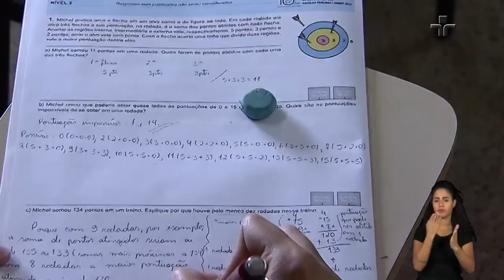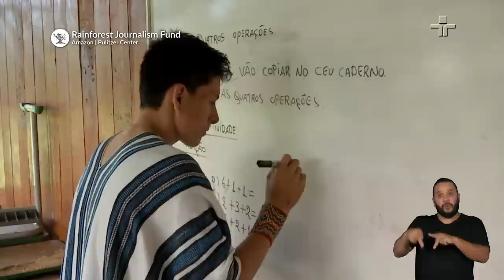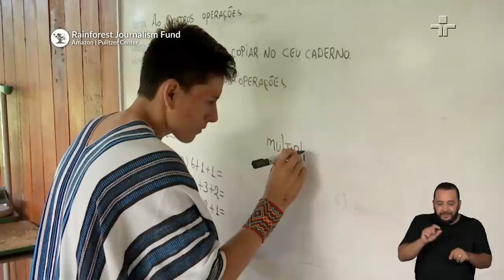Repórter Eco | Oásis de biodiversidade - 08/10/2023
O Repórter Eco desta semana destaca a descoberta feita por cientistas brasileiros de um novo ecossistema marinho, rico em biodiversidade, perto da costa do Espírito Santo .
Veja também uma pesquisa feita por uma rede de ONGs que revela um dado preocupante: muitos jovens da Amazônia, Mata Atlântica, Cerrado, Pantanal, Caatinga e Pampa não sabem em qual bioma vivem.
E ainda, as principais notícias socioambientais da semana!
O Repórter Eco vai ao ar todo domingo, às 18h, com reapresentações às segundas-feiras,19h45.
Episódios disponíveis também no App Cultura Play!